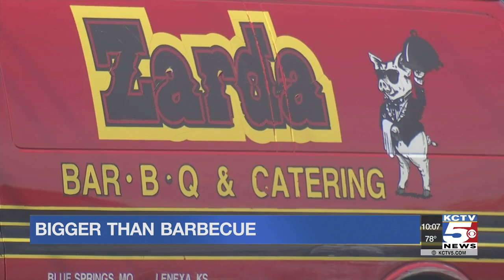Remembering Mike Zarda & his continued gesture of kindness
Family and friends of Mike Zarda are saying goodbye. The local restaurateur died over the weekend following complications from pneumonia.